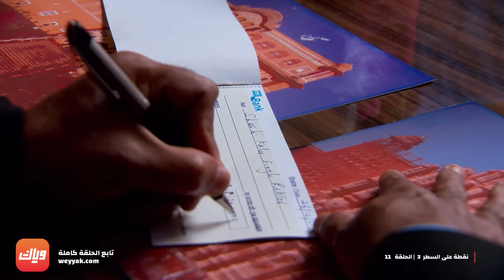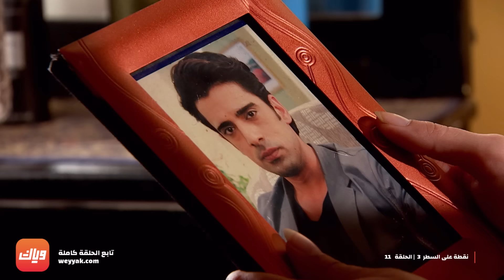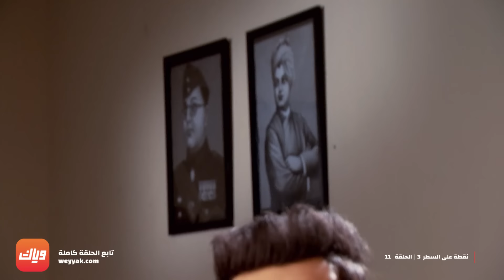مسلسل نقطة على السطر 3 – الحلقة 11– حلقة كاملة | وياك